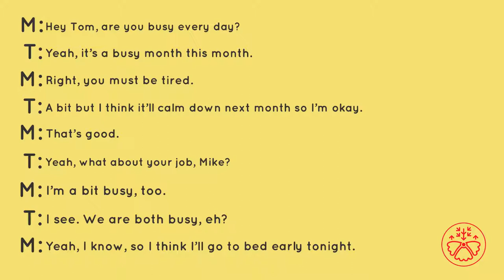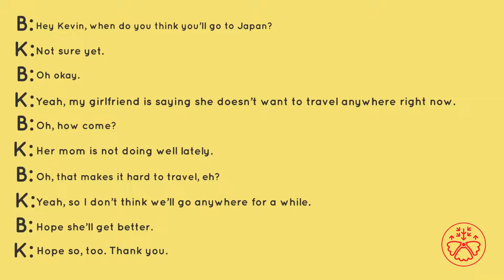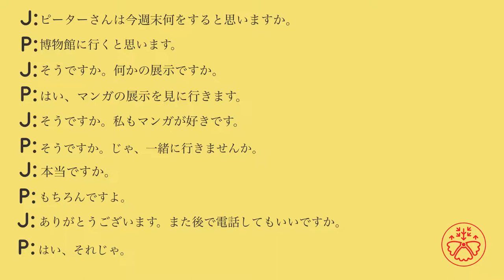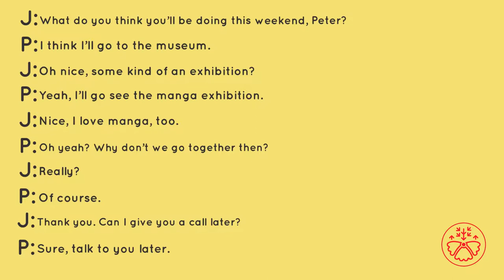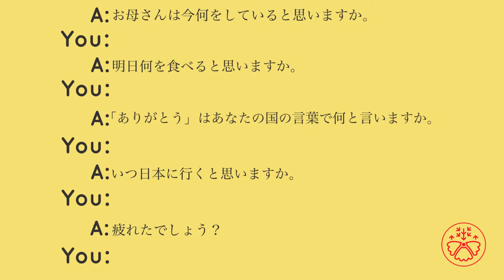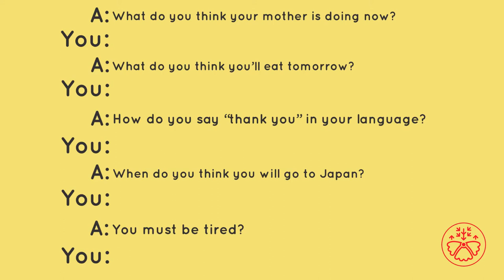Learn Japanese from scratch! Japanese Perfect Master Lesson 24 (English version)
Start learning Japanese with us! This is a new series that allow you to learn Japanese from scratch! This time, let's learn how to use "think" in Japanese! Let's start practice using them along in conversations!!

We’ve made this video for your listening, reading, writing, and speaking! If you want to get better at pronunciation and intonation, read along with the video. Write them down on a separate piece of paper! You will get used to the writing system, but you have to start somewhere. We’re here to help you learn Japanese!

Quite a lot of Japanese teachers don’t work on the pitch accent because they think it’s something more advanced but it’s very important to be fluent in Japanese.

The best way to master the accent is shadowing. You
listen to Japanese, and simultaneously echoes what they hear

Shadowing is designed to force you to focus on the sounds of your target language and develop pronunciation that mimics a native speaker.

Try it with this video!

🇯🇵 We’re Nihongo no Kai 🇯🇵

We post useful Japanese contents everyday on Instagram for you to start or continue learning Japanese

🇯🇵 Master Japanese
👨‍🏫 Japanese Teachers
👨🏼‍💻 English and Brazilian Designers
📝 Tests in Descriptions
✍️ Quizzes on Stories
📖 Japanese Intensive Courses on Instagram
📕 Books on Amazon
📚 Kanji Programs on Twitter
📱 App on App Store

No BS. We will get you speaking Japanese. That’s our mission.

You can also learn ALL the hiragana and katakana for free with our app: Nihongo Life. Let’s start/continue your journey with Japanese!! Android Version coming soon! Beta testers wanted!!

Our ebook